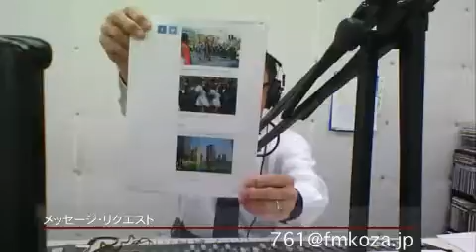玉城デニーのSpirits of Radio@170318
玉城デニーのSpirits of Radio@170318 - Captured Live on Ustream